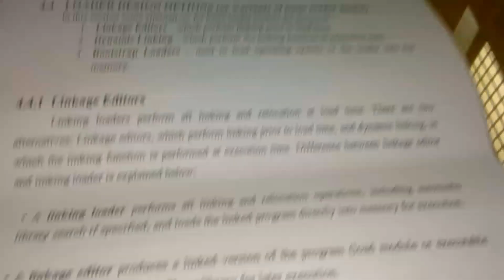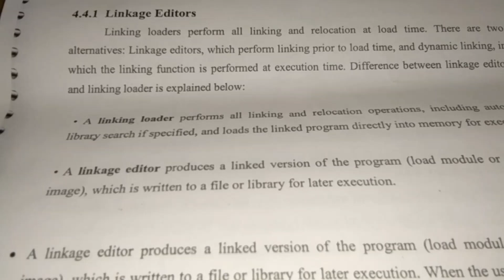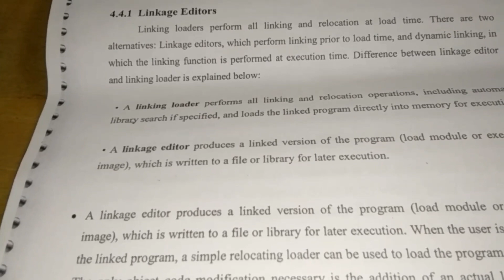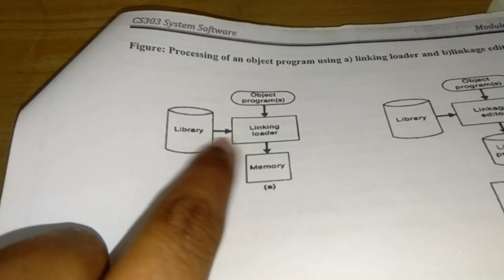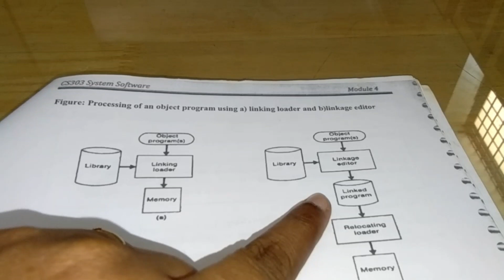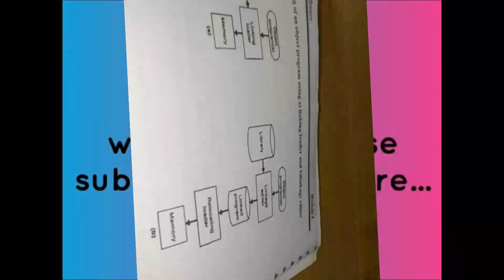Linkage editor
System Software